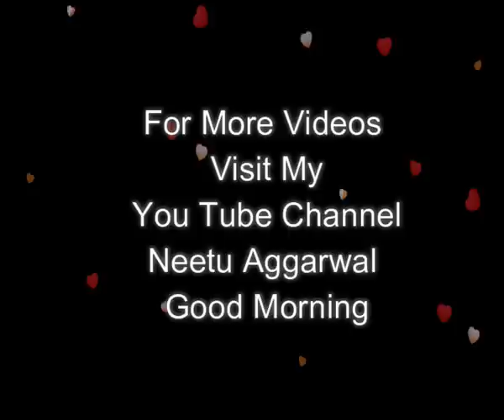Good Morning E-Card